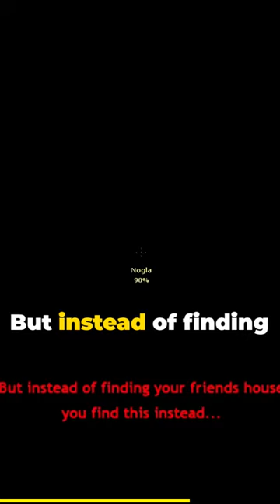darkies vs evil in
Sub for more short video content.